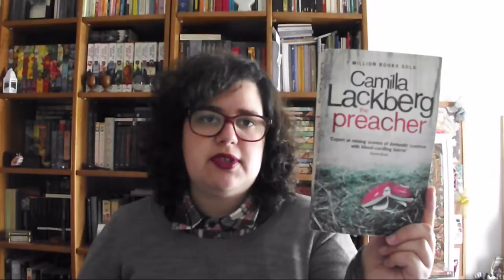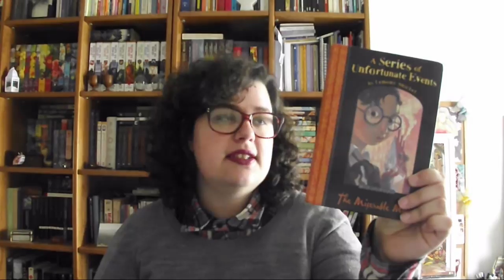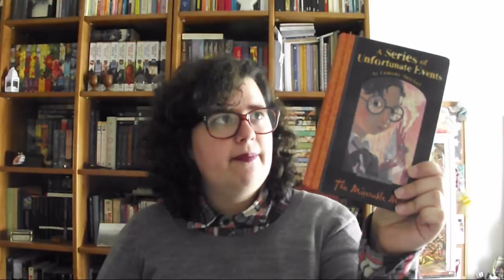Leituras da Semana 10/52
Esta semana acabei de ler três livros, comecei mais dois e continuei a ler dois!

📚 Livros mencionados!
- The Preaher de Camilla Lackberg
- Kiss Me, Kill Me de Anne Rule
- The Miserable Mill de Lemony Snicket

A ler:
- Jane Eyre de Charlotte Brontë
- Casas Assombradas de Lynne Tillman